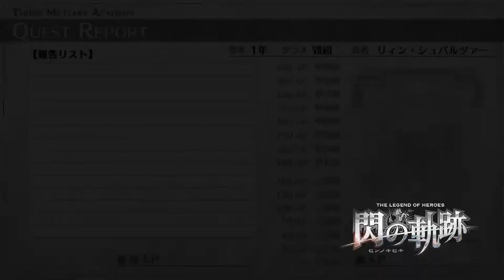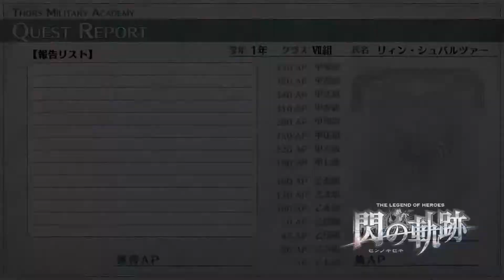Trails of Cold Steel I | 閃の軌跡 | Part 83 | After night meeting with Claire | No commentary | JP ver.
Trails of Cold Steel (閃の軌跡, Sen no kiseki) played on PC, Steam version, Japanese version.

Part 83, What Claire wants to tell and get from Rean in midnight? Why Fie is here? No Commentary playthrough.

Streamed on Twitch and split into episodes, watch live on twitch if you want!

A JRPG that is a must play gets you into the JRPG world.